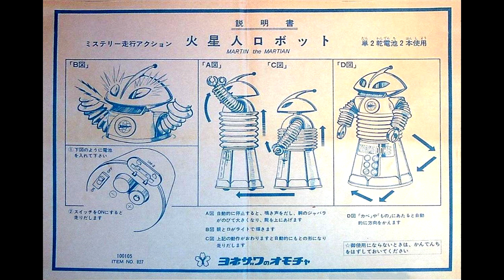Vintage Krome Dome Robot Toy by Yonezawa / Mego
A very unique vintage robot introduced in 1968. He raises his arms, eyes light up, he gets taller and has a horrible scream! Bump and go action. These are difficult to find in working condition. The battery box is always broken. The gears usually slip as well. All of these issues have been repaired on this one and he is in very good condition and works perfectly. .